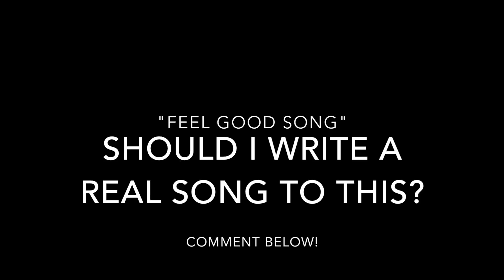Sunday with THE VAUGHN'S